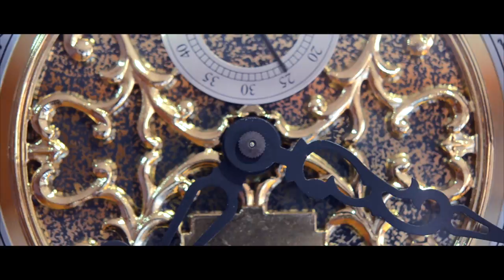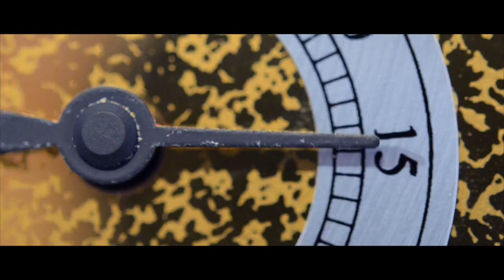Moment In Time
A short film I made for my Yr12 VCE Media Class. It encompasses the concept of how extrinsic and intrinsic factors can affect how we as an individual perceive the speed of time, as it can be slower or faster to another individual.